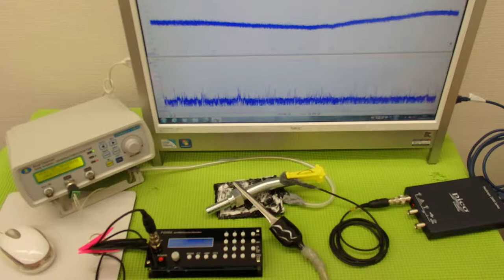表面弾性波を利用した、超音波の発振制御システム（超音波の非線形制御） ultrasonic-labo